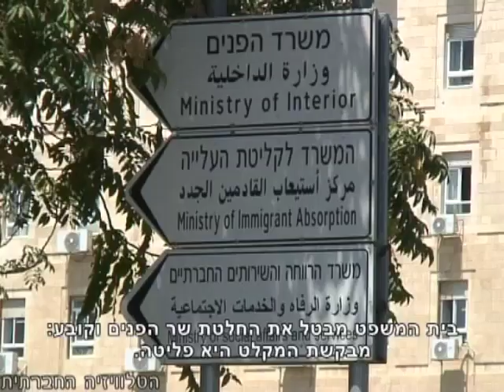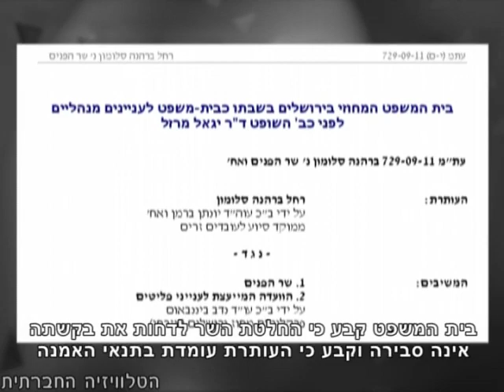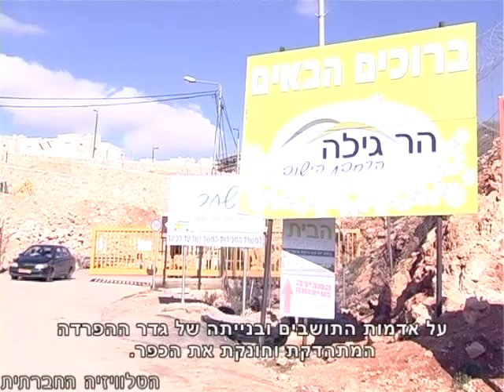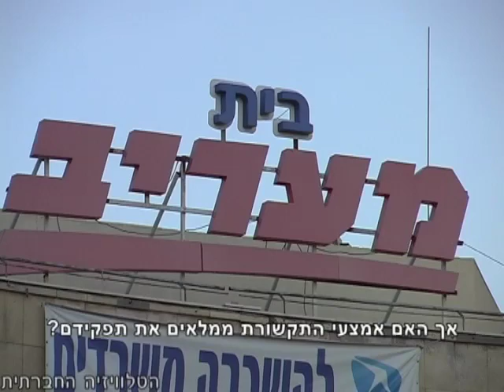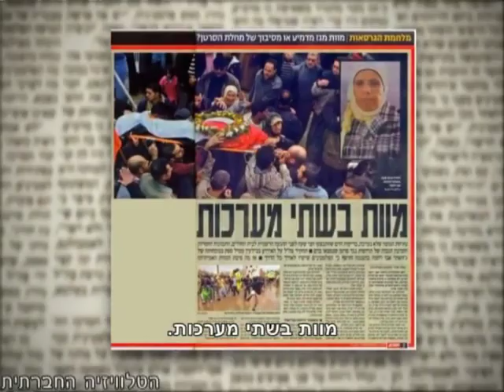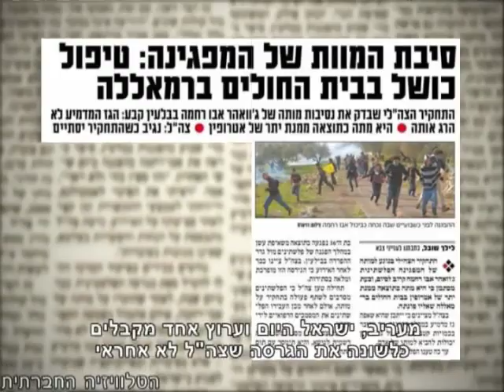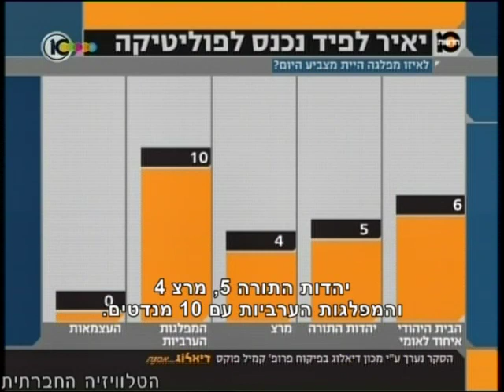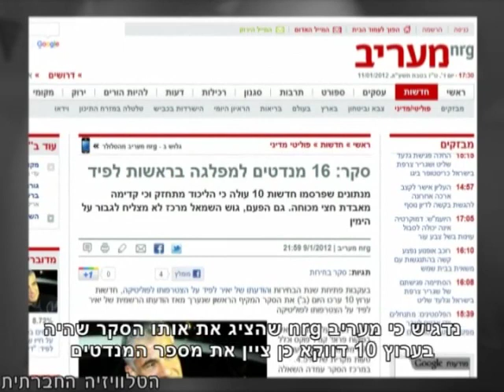סדר חברתי 11-1-2012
במרכזה של התוכנית: פסק דין נדיר שבו בית המשפט מבטל את החלטת שר הפנים וקובע - מבקשת המקלט היא פליטה. פּעילוֹת ופעילים ישראלים עוצרים בגופם את בניית מכשול ההפרדה בַּכּפר וולאג'ה. הכתבה המרכזית עוסקת באופן שאמצעי התקשורת סיקרו את רצף האירועים הקשורים למותה של מפגינה בבילעין ומיהו מקור המידע הבכיר עליו התבססו. ביקורת על התקשורת בנוגע לִסְקרי הבחירות שהוצגו לאחר הודעתו של יאיר לפיד על כניסתו לפוליטיקה.